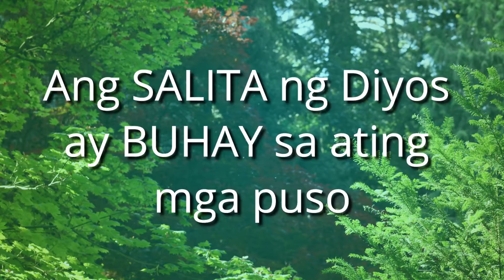BulayBuhay - 2022 February 16 Reflection by Bro Pip Silverio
BatangMinorTV presents BulayBuhay - 2022 February 16 Reflection by Bro Pip Silverio